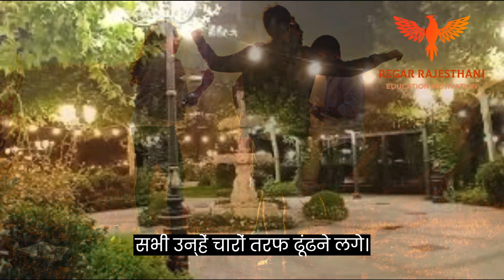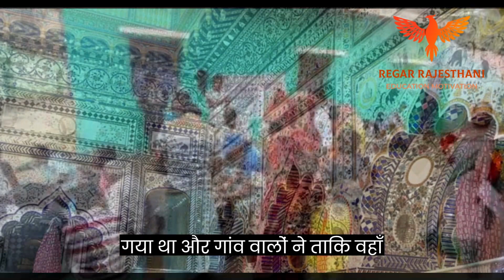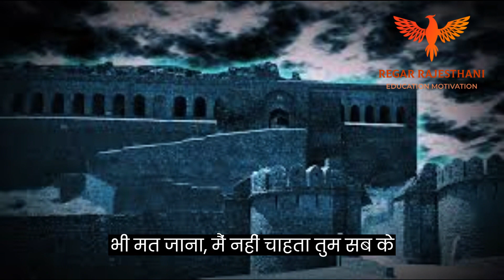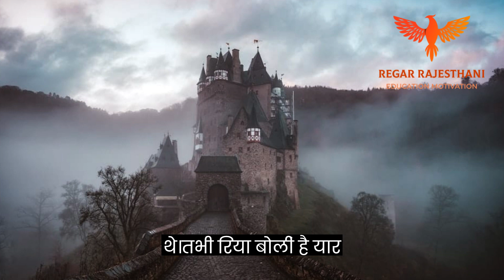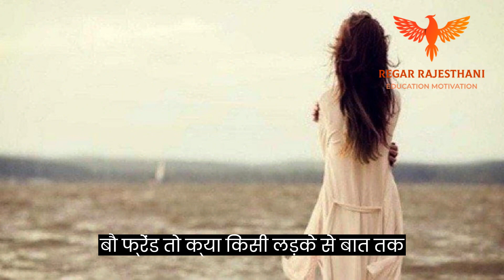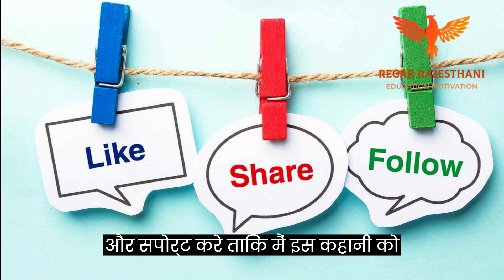भुतिया महल की कहानी भाग-4 haunted castle part-4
Hi

Dosto aap video ko dekhiyega or achi lage to ise like kijiyega share kijiye agar aap ka koi swal hi to aap muje comment bhi kr sakte h m apme comment ka reply dene ki puri koshis kruga.

Hi Friends
Ragar K. R Banshiwal
All of friend welcome my YOUTUBE channel-
through this channel I will give you Motivation, Education and entertainment and your love will make me Motivet ! I will try to reach your heart.